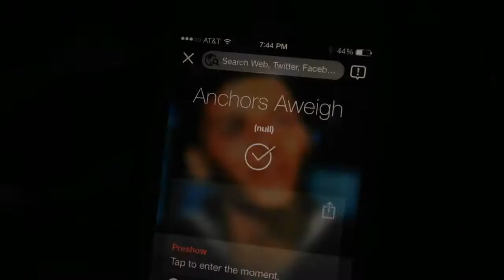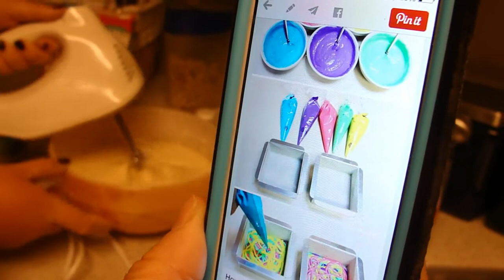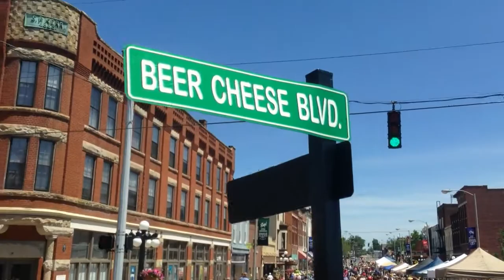Document Your Life | June 2014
Song: The Sea by Swim Deep
DID YOU KNOW I HAVE AN ETSY STORE WHERE I SELL BOOKMARKS?! Check it!